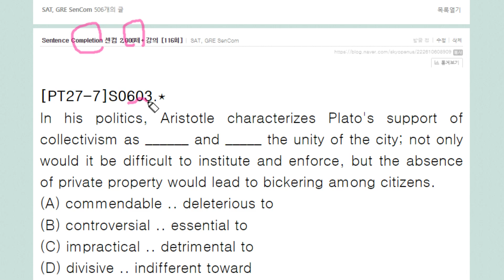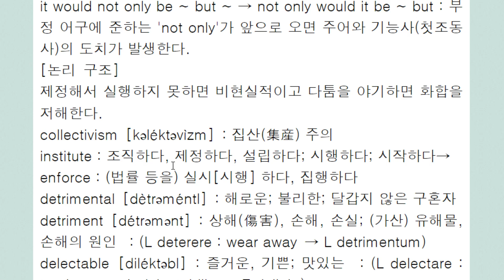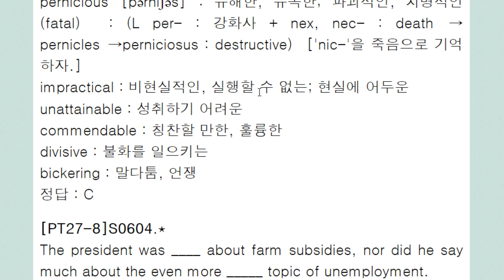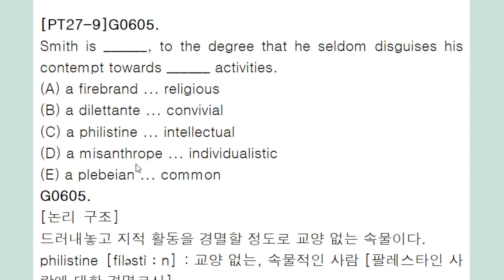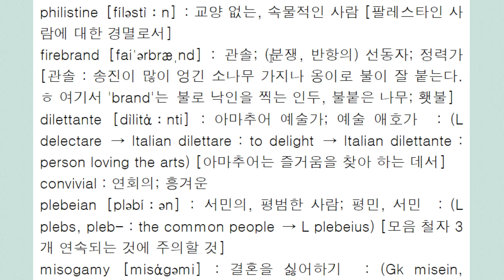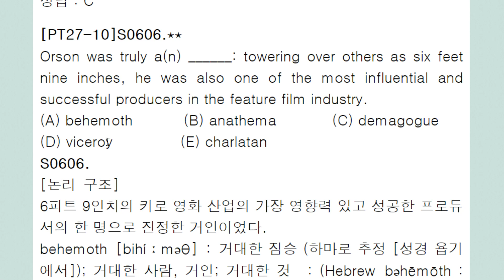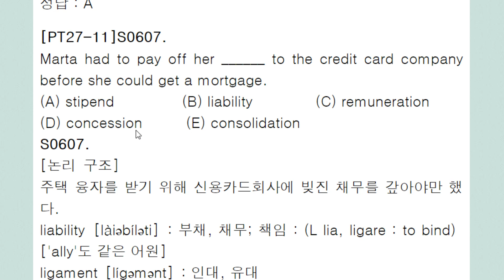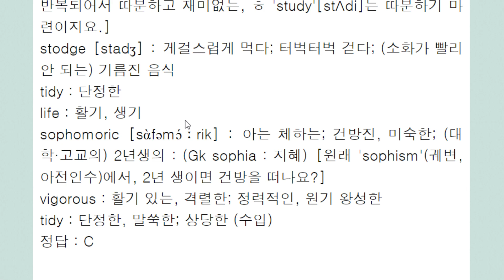Sentence Completion 센컴 2,000제+ 강의 116회